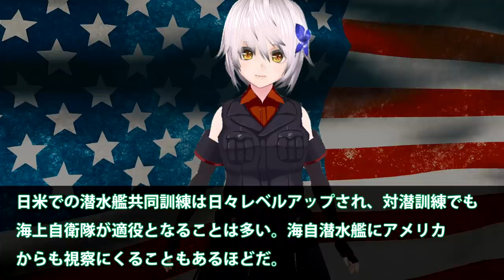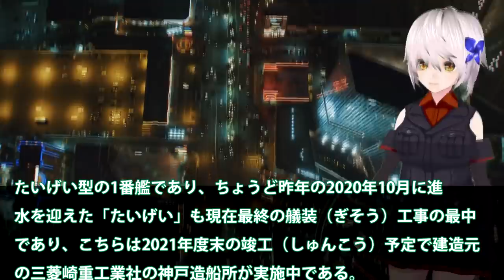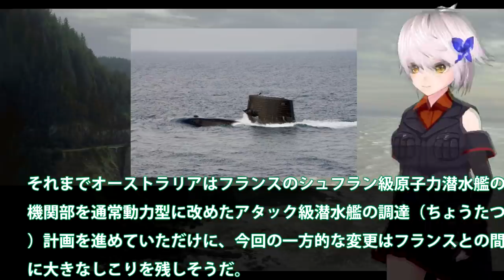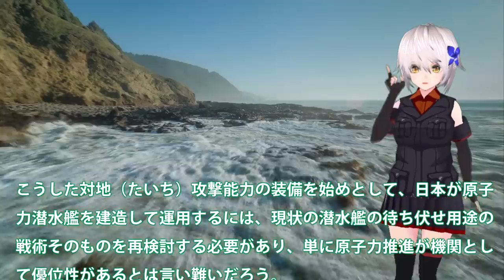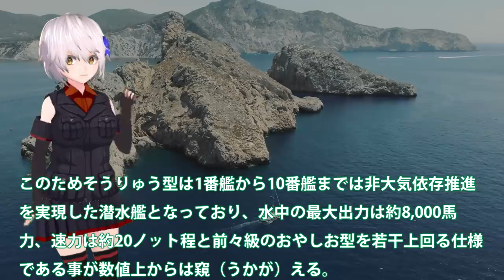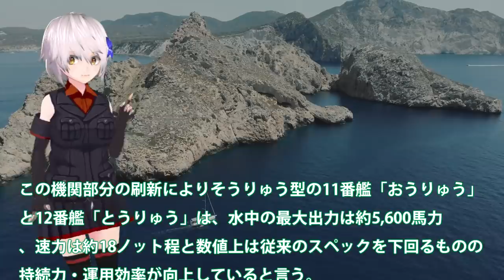米司令異例の訓練視察海自潜水艦との連携に！原子力推進よりも通常動力型潜水艦のほうが静粛性は高い？世界の頂点を目指す日本の潜水艦技術は・・・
引用・転載「出典：海上自衛隊ホームページ」
引用・転載「出典：航空自衛隊ホームページ」
引用・転載「出典：陸上自衛隊ホームページ」

海自最新鋭潜水艦引き渡し間近！そうりゅう型潜水艦最後最強潜水艦実は・・・リチウムイオン電池性能が飛躍的に？
そうりゅう型潜水艦と商船が衝突！潜水艦の損傷は思ったより・・・スターリングエンジン搭載艦か艦番号見えずに？
【海外の反応】豪州がそうりゅう型潜水艦を指摘！それに反した韓国・・・はたまた日本が応戦の内容がスゴイ【世界のJAPAN】
【世界一】最新鋭潜水艦たいげい解説！そうりゅうとの違いは？海上自衛隊兵器解説